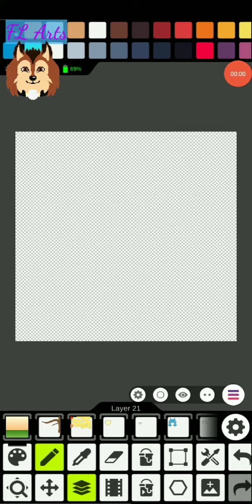Pixel Art Time and Wind (read description below)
Hi everyone and hope y'all like the video of My Ocs, Time and Wind! These two males always focus on wisdom. Time is the keeper of ever multiverse and sometimes visits these worlds, but when a universe ends the clock stops. Wind is always trying to learn from his mistakes and look out for his little brother, Air Current, and tends to be more serious than some elements. Also Everyone be safe for Halloween! For more Elements, my ocs and a little about them, go on link for amino apps below! Bye and take care!

If ur interested pm me on Amino, Reality, maybe tiktok, Discord, and Instagram for social medias below.

Pixel Art Chibi (color)
$10 face
$15-$30 full body

Traditional Art
$20 line art
$25-$50 color

Other
invite to my Among Us Amino:

Follow me on Amino for anyone and Among Us fans. Also my Elements amino for everyone and artists:

Three apps I used to make this video below:
This is my video recorded with AZ Screen Recorder. It's easy to record your screen and livestream. I use it to record what I'm doing on my phone.

Pixel Studio - Pixel Art Editor, GIF Animation

Video Maker For YouTube - Video.Guru